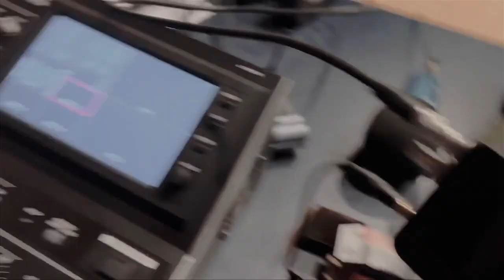The Roar Report 9/11